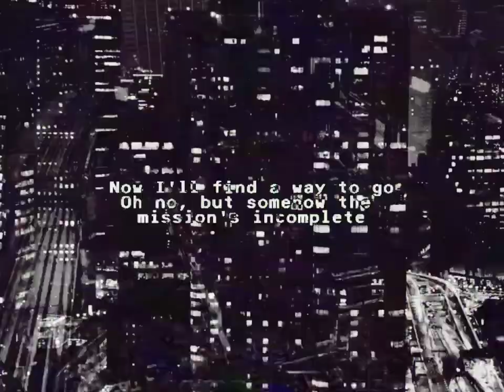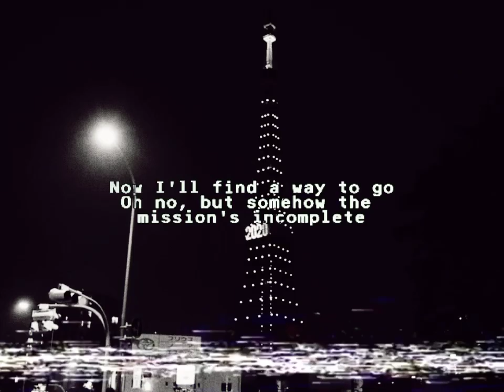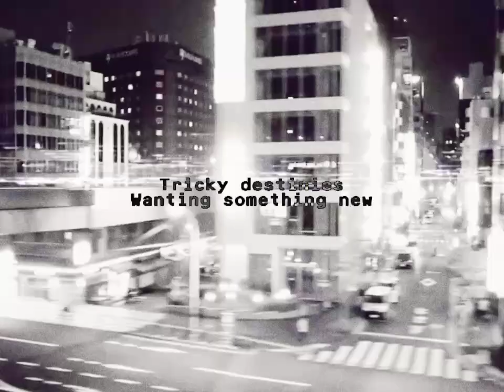MORGAN ─ "Waning Faithful" (Lyric Video)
─ MORGAN Official ⤵️
Mowyth Incorporated ®

─ Mowyth Incorporated ®
Fictional K-TUBE / K-POP Entertainment Company.